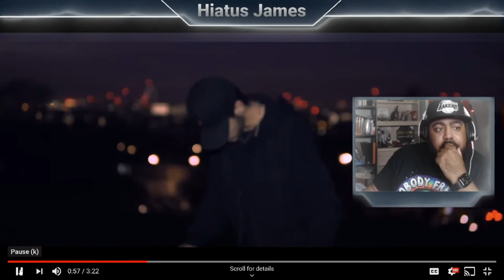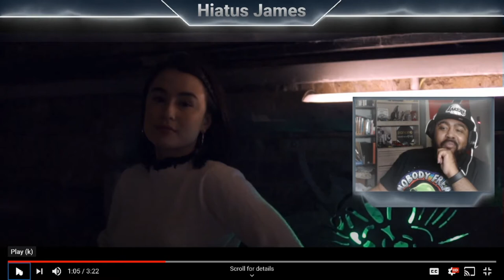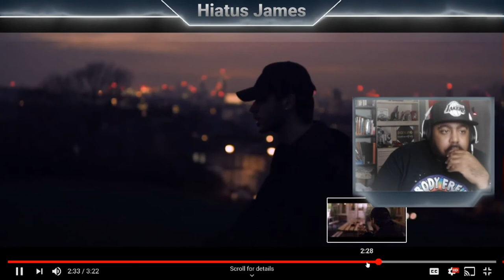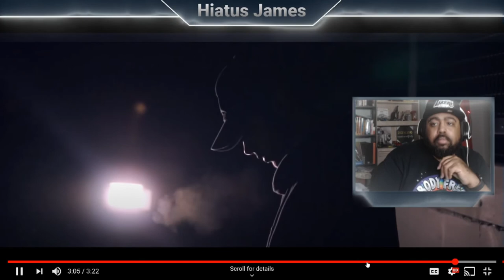{{REACTION}} ALEJANDRO - YOU SAY (SHADY BEARDS)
Intro by: Majestic Photography